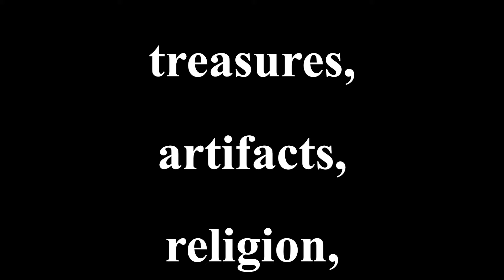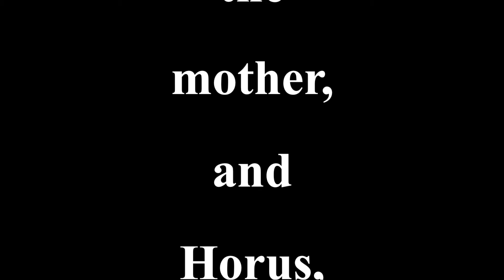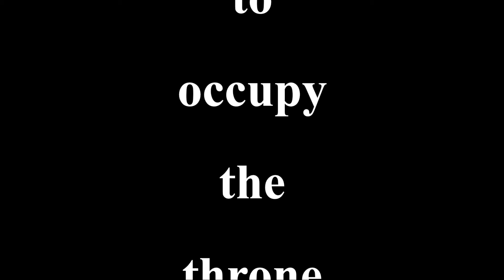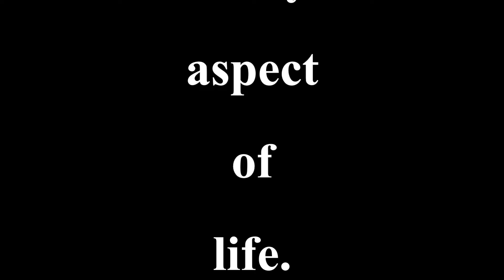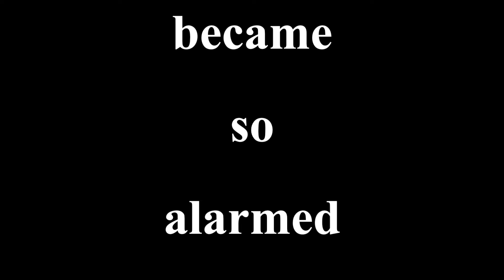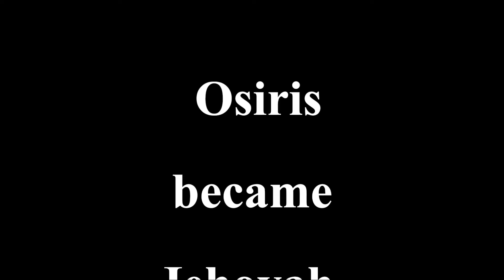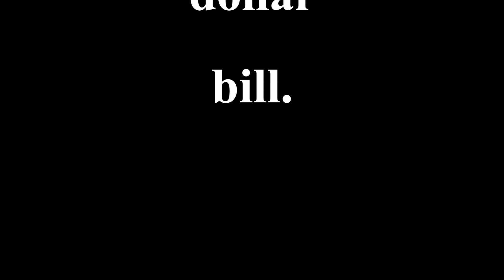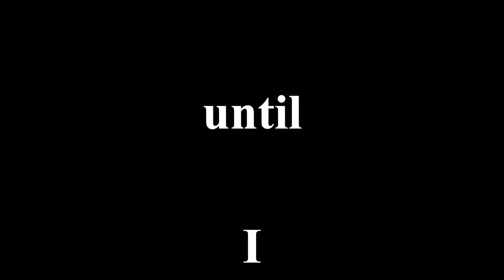Mama Africa video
Africans worldwide know little to nothing about their contribution to ancient Egyptian culture, spirituality, and science. It is about time that they investigate their own past.